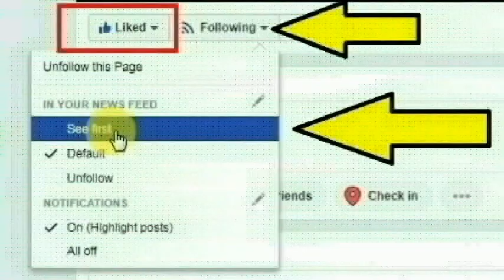விழுப்புரம் மாவட்டம் மரக்காணம் அருகே அரசு பள்ளியில் 9-ம் வகுப்பு படித்த மாணவி செய்த காரியம்